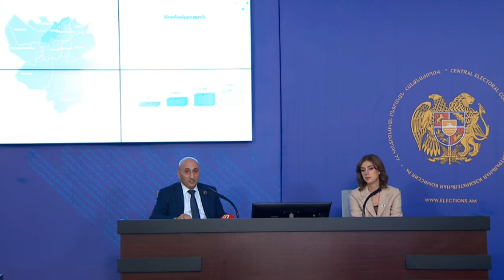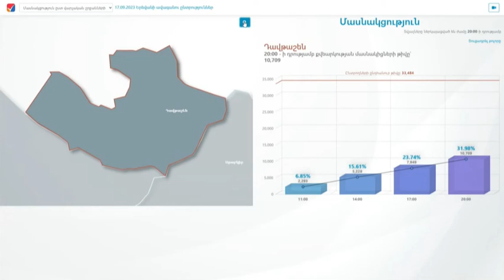20:00 - ի դրությամբ քվեարկության մասնակիցների թիվը՝ 234,553 կամ 28,46%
20:00 - ի դրությամբ քվեարկության մասնակիցների թիվը՝ 234,553 կամ 28,46%